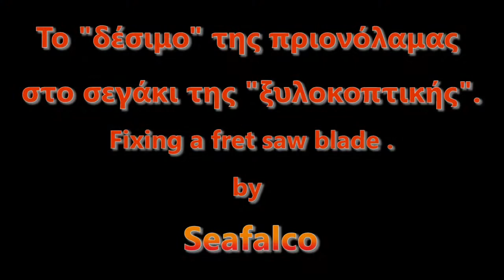Το "δέσιμο" της πριονολάμας στο σεγάκι της ξυλοκοπτικής.